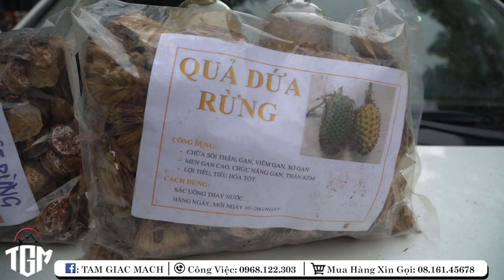Nhà Tủa Điếc Đã Lên 9 Hàng Gạch. Nhìn Từ Xa Qúa Khủng từ móng. Giải đáp 1 số câu hỏi ???